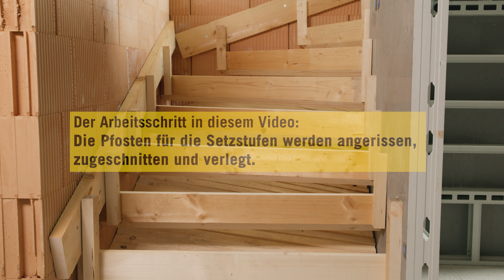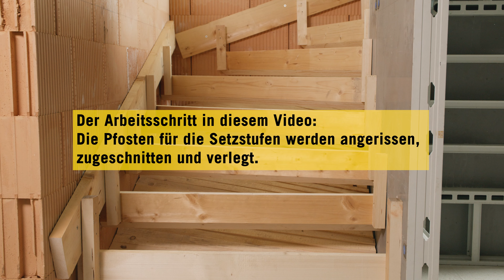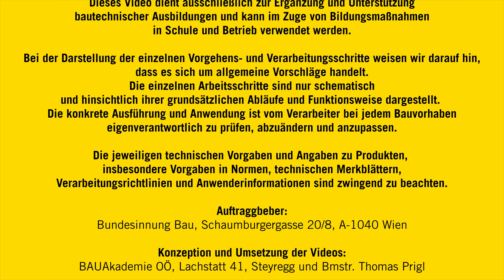Treppe - viertelgewendelte Treppe - Treppenkonstruktion - Schalen der Setzstufen der Treppenschalung